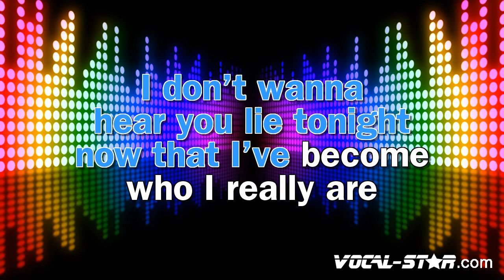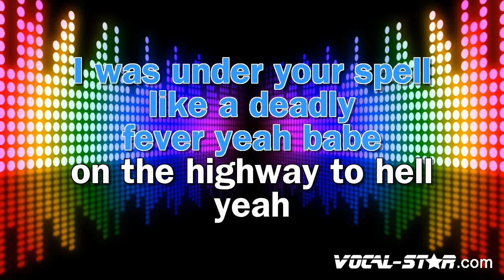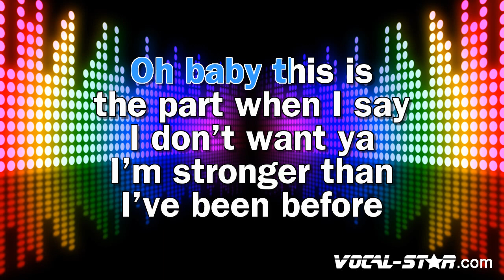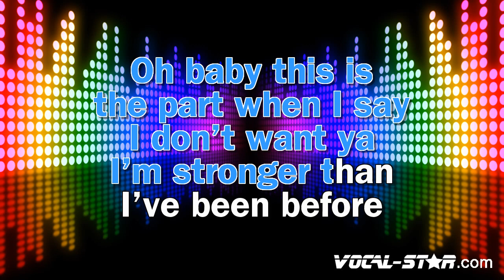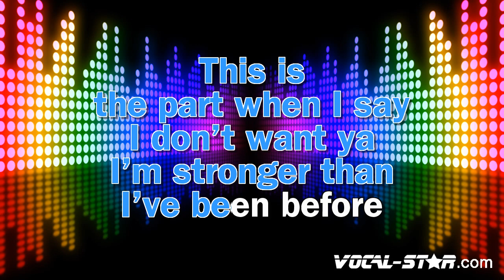Ariana Grande Feat. Zedd - Break Free (Karaoke Version) with Lyrics HD Vocal-Star Karaoke